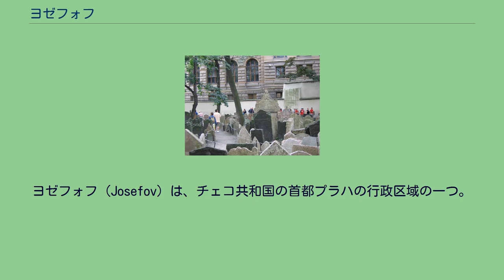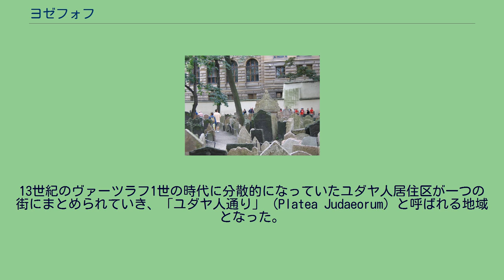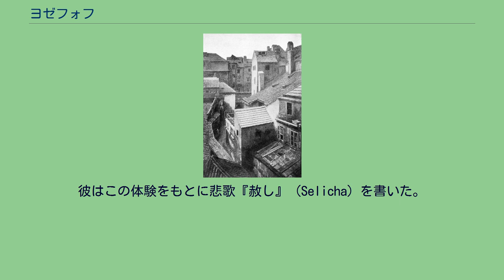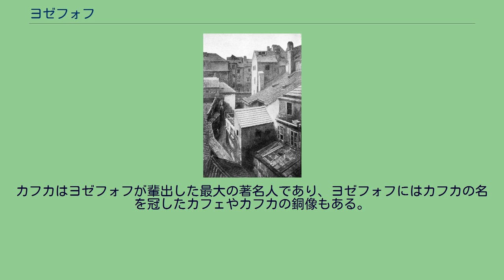ヨゼフォフ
チェコのユダヤ人・ユダヤ教
ヨゼフォフ (Josefov) は、チェコ共和国の首都プラハの行政区域の一つ。
かつてユダヤ人のゲットーだった場所として知られ、神聖ローマ皇帝・ボヘミア王ヨーゼフ2世の名前に因んで18世紀末以降「ヨゼフォフ」と呼ばれるようになった。
プラハにユダヤ人の存在が記録上はじめて確認されるのは960年代である。
以降ユダヤ人商人がプラハに集まってきたことで10世紀末にはプラハにユダヤ人居住区が形成された。
ユダヤ人居住区は第1回十字軍による破壊や大火による焼失を経て4度場所が変わった後、12世紀後半ころには今日「ヨゼフォフ」と呼ばれているヴルタヴァ川右岸の旧市街市場近くの地域に形成されることとなった。
以降プラハのユダヤ人は近代までここで固まって暮らした。
13世紀のヴァーツラフ1世の時代に分散的になっていたユダヤ人居住区が一つの街にまとめられていき、「ユダヤ人通り」 (Platea Judaeorum) と呼ばれる地域となった。
さらに17世紀からは「プラハのゲットー」と呼ばれるようになった。
そして18世紀末以降に「ヨゼフォフ」と呼ばれるようになった。
旧新シナゴーグ。
1270年頃には「旧新シナゴーグ」が建設された。
このシナゴーグは孤立して建てられていたため、ゲットーでしばしば発生した火災にも巻き込まれず、今日まで現存している。
「旧新」と呼ばれているのはこのシナゴーグが13世紀に建てられた部分と16世紀に建てられた部分の二つから成っているためである。
旧新シナゴーグは現存するヨーロッパの最古のシナゴーグと言われている。
この旧新シナゴーグにはラビ・レーヴのゴーレム伝説が残る。
ラビが呪文を唱えると泥人形に魂が吹き込まれてゴーレムとなり、虐げられるユダヤ人を守るために夜な夜なプラハの街で暴れまわる。
使命を終えたゴーレムは泥人形に戻り、今も旧新シナゴーグの屋根裏部屋で眠っているというものである。
はじめプラハのユダヤ人は居住の自由や商業活動の自由が認められていたが、1215年の第4ラテラン公会議の影響により厳しい制限が課せられるようになり、プラハのユダヤ人はユダヤ人通り以外で暮らすことはできなくなった。
ボヘミア王オタカル2世は1254年に「ユダヤ人法」 (Statuta Judaeorum) を制定した。
これによりプラハのユダヤ人はキリスト教徒との接触を制限される一方、ユダヤ人共同体には行政権や裁判権などでかなりの自治権が認められた。
ユダヤ教の信仰は保証され、金融業も許可された。
またユダヤ人は「王庫の従属民」たる地位を確立し、国王から保護を受けた。
ユダヤ人やその財産への攻撃は国王に対する攻撃と見なされ、厳重に罰せられた。
こうした保護の見返りとしてプラハのユダヤ人共同体はボヘミア王にユダヤ人税を支払い、また王の求めに応じて融資を行う義務を負った。
このユダヤ人法は後継のボヘミア王たちにも原則として承認され続け（ただし国王の交代ごとにユダヤ人は莫大な献金を行って保護の更新を求めねばならなかった）、18世紀にいたるまでボヘミアのユダヤ人に関する法律の基礎となった。
しかしそれでも実際にはプラハのユダヤ人はたびたび迫害を受けた。
1348年から1349年にかけてヨーロッパは人口の三分の一が死亡する史上最大規模の黒死病に襲われた。
黒死病の原因はユダヤ人に求められ、ヨーロッパに激しい反ユダヤ主義が吹き荒れた。
しかし東ヨーロッパでは比較的黒死病の伝染が少なかった事もあり、反ユダヤ主義はさほど強くならなかった。
プラハも同様であった。
そのためこの頃迫害を逃れたいユダヤ人が続々とプラハに移住した。
このためにプラハでも反ユダヤ主義が強まり、1389年4月18日、プラハ司祭たちの扇動により群衆がユダヤ人通りを襲撃した。
虐殺と略奪と放火を受け、3000人以上のユダヤ人が殺害されることとなった。
これはナチス統治下以前に起こったプラハ・ユダヤ人の虐殺の中では最大規模の虐殺である。
この虐殺の生き残りにラビで医者・詩人のアヴィグドル・カロがいる。
彼はこの体験をもとに悲歌『赦し』 (Selicha) を書いた。
フェルディナントの治世ではユダヤ人の追放と呼び戻しが繰り返された。
1541年6月のプラハの大火の犯人として数人のユダヤ人が逮捕され、拷問の末に自白させられた。
これが直接の原因となり、1541年にフェルディナントはプラハはじめボヘミア全土においてユダヤ人追放令を出した。
追放令は二度の延期の後...